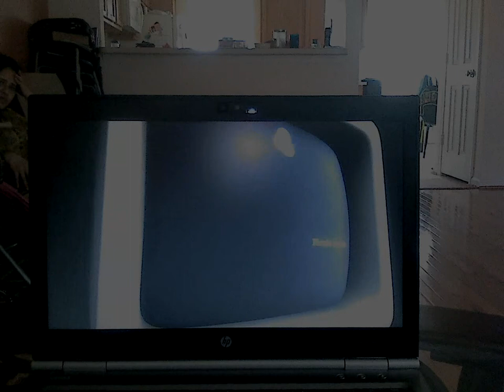You Have to Win Part 1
Hello! Today I will play a new game! Hope you enjoy!